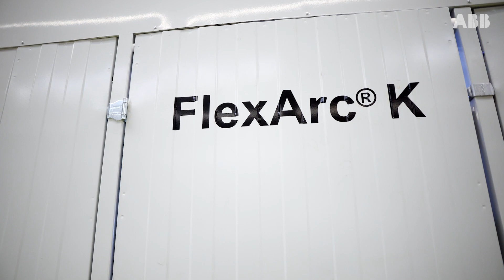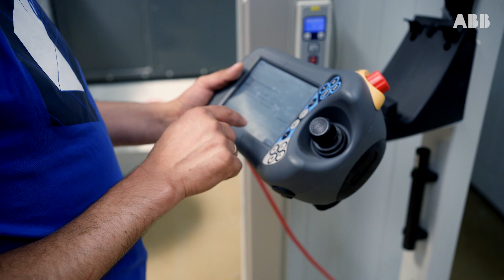Katcon maximizes its operational efficiency & flexibility with FlexArc Robots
Automotive parts supplier Katcon maximizes their operational efficiency and flexibility with 27 ABB FlexArc Robots. When Katcon faced the challenge of rapidly increasing production capacity, they used ABB's FlexArc robotic welding cells which helped improve worker productivity and safety.